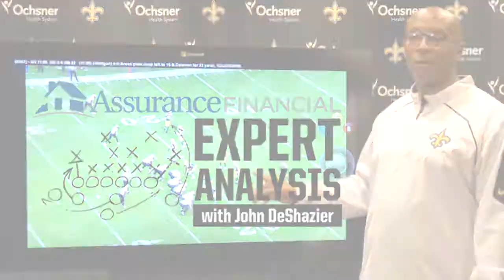Expert Analysis: Alvin Kamara's Go-Ahead Touchdown from Divisional Round vs Vikings (Offense)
John Deshazier breaks down Alvin Kamara's go-ahead touchdown catch vs the Minnesota Vikings in the Assurance Financial Expert Analysis.